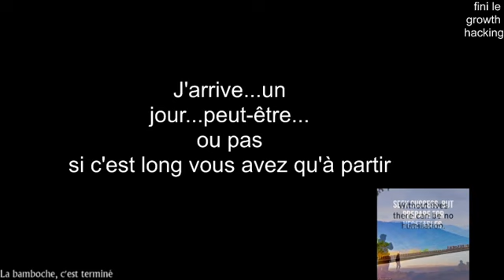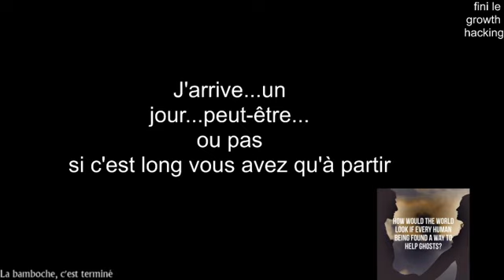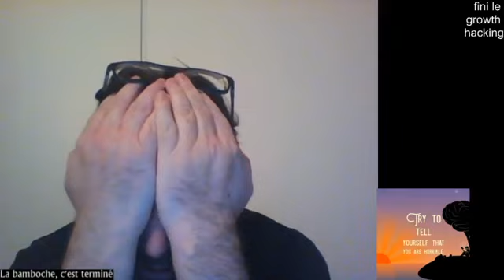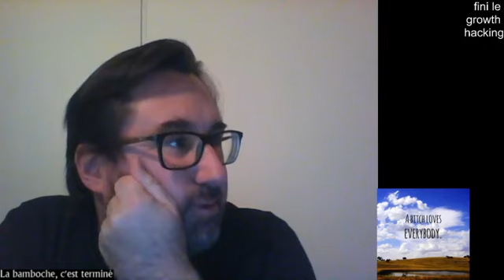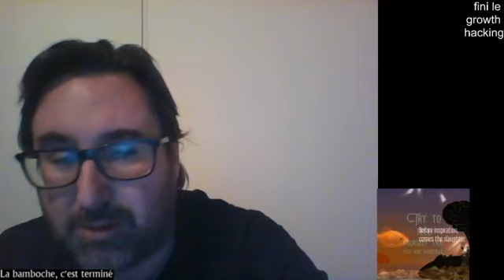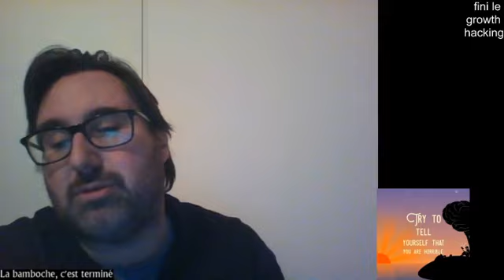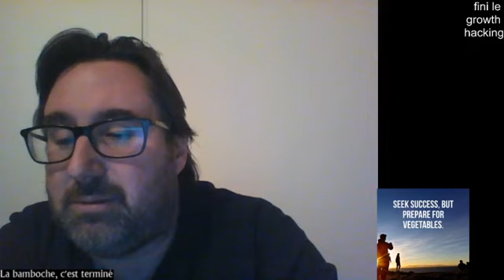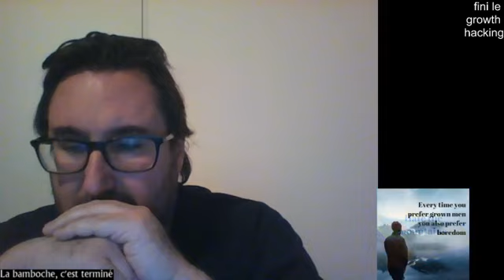Un jour, encore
Comme tous les jours à 18-20h, on se retrouve pour parler avec la commu !
Attention, comme d'habitude, de nombreuses digressions sont à prévoir !